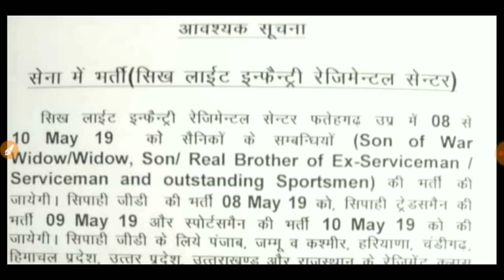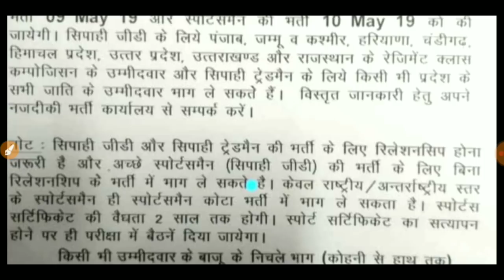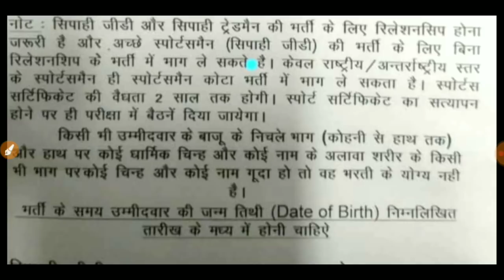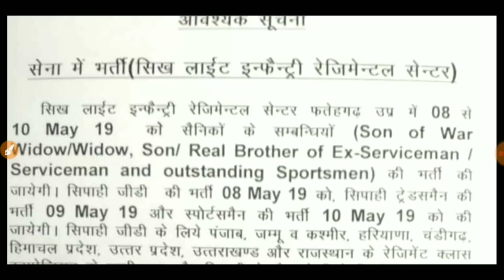Sikh Li Infantry Regiment Open relation / Sports Bharti 2019 All India Open Bharti